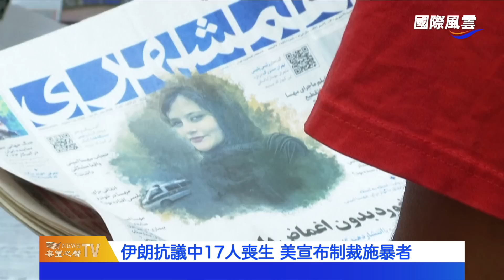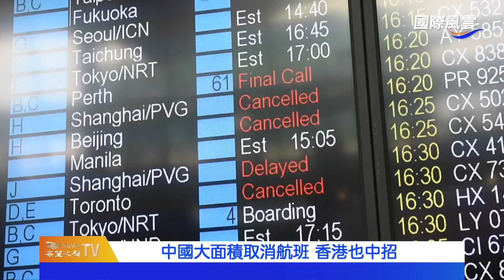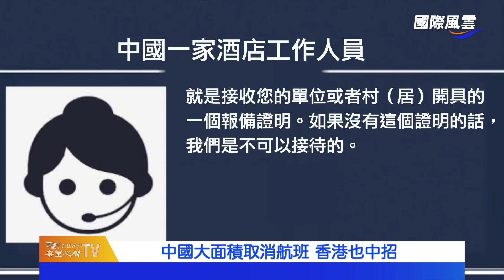台海必有一戰？美軍破例要做這件事！傳中共急招核武器科學家回國引猜測【國際風雲】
內容提要

加速對台軍售 美恐在台灣儲存美軍軍備
傳中共暗地招核武器科學家回國引猜測
伊朗抗議中17人喪生 美宣布制裁施暴者
40多名中國人偷渡柬埔寨 船沉沒23人失蹤
中國大面積取消航班 香港也中招
美國擁有14萬身價超5000萬富豪 遙遙領先